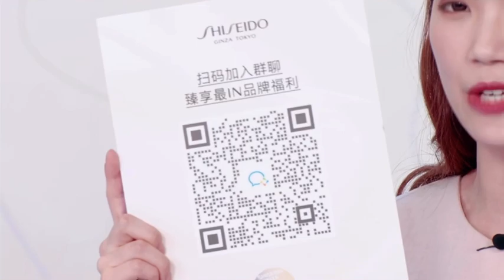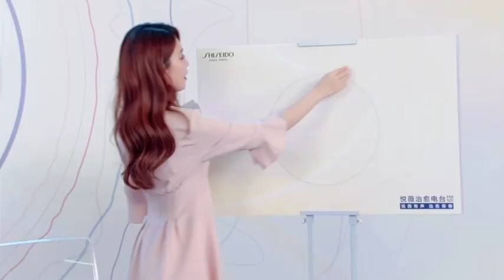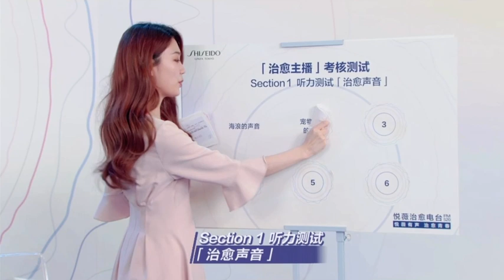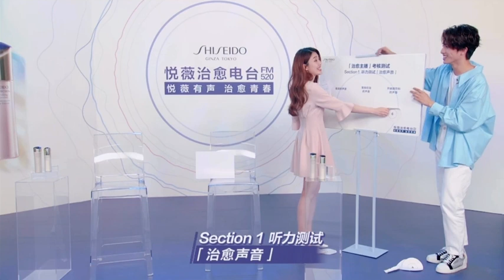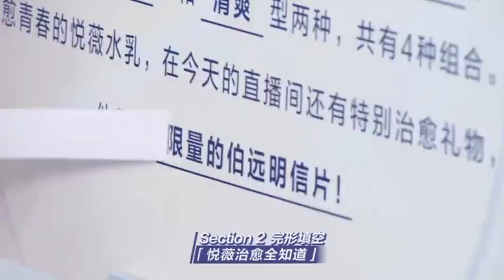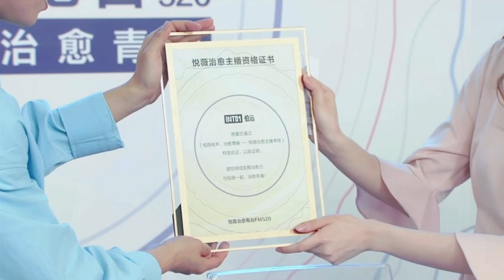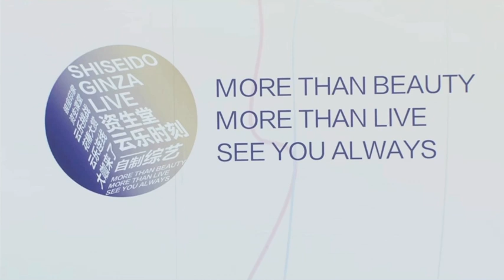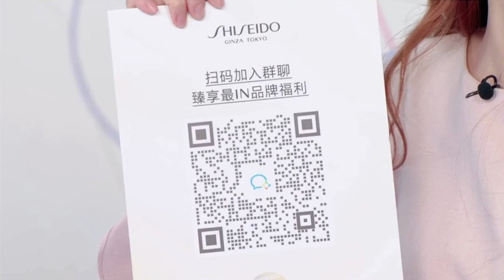boyuan shiseido livestream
livestream

i'll be subbing bits and pieces and will upload them on twitter